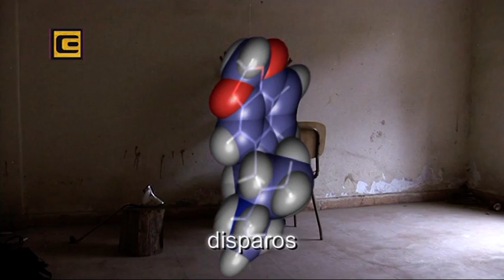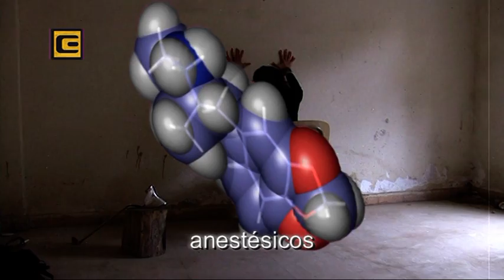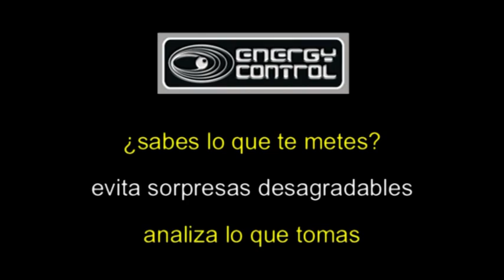Energy Control - ¿Sabes lo que te metes?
Gestión de placeres y riesgos en el consumo de drogas. Realización: Alter Consciens.